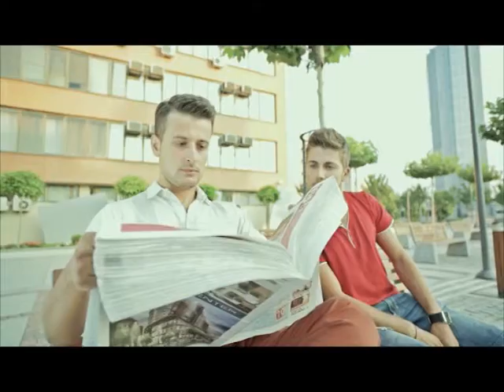Kosova Sot 10 07 2014